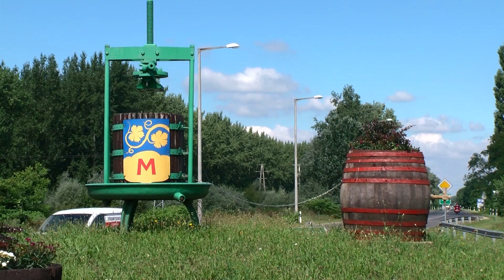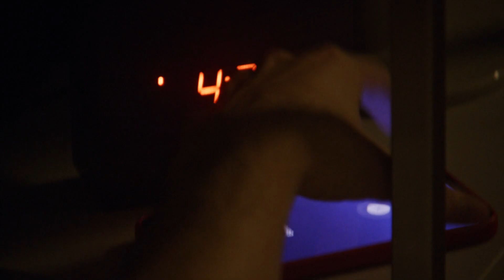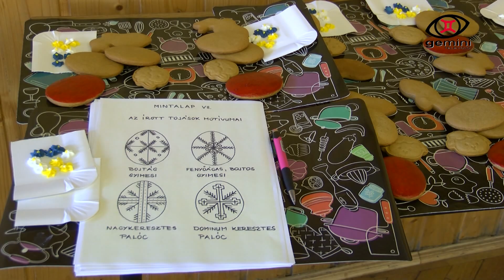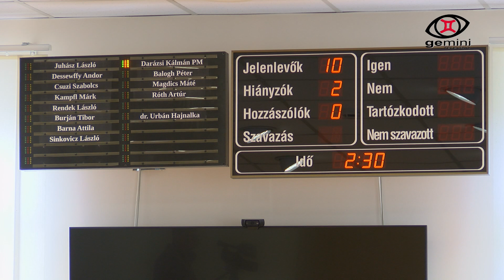Gemini Televízió 2024. 04. 13. - 15. heti adás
1. Közös nevező - Antal Zsuzsa festőművész
2. Vendégünk volt Hanzelik Andrea
3. Első kézből